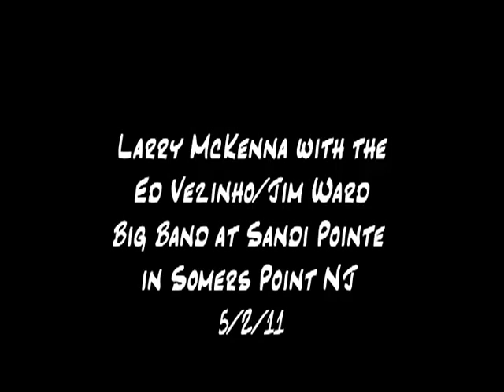2011-05-02 Larry McKenna Out Of Nowhere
Philadelphia legend Larry McKenna plays his arrangement of "Out Of Nowhere".  He was the guest soloisit with the Ed Vezinho/Jim Ward Big Band at a concert at Sandi Pointe in Somers Point, NJ.  5/2/11